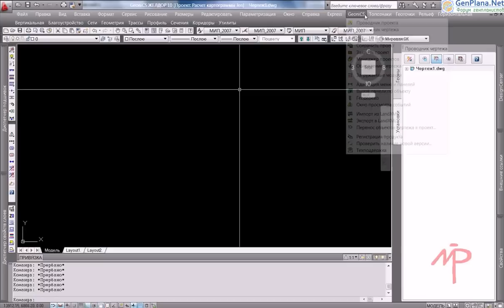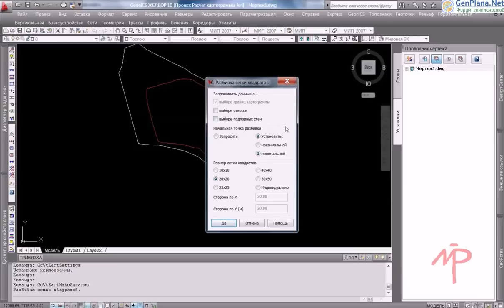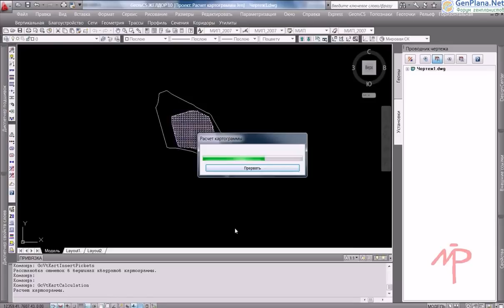GeoniCS Расчет картограммы .avi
Расчет картограммы в Геониксе (Geonics)